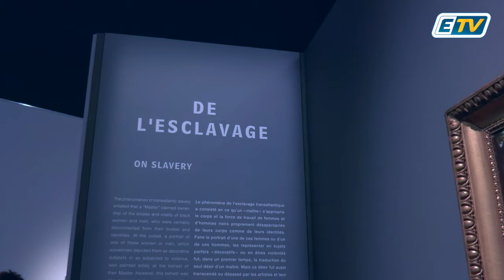"Le Modèle noir" prend la lumière au Memorial Acte jusqu'au 29 décembre! 👩🏿❤️